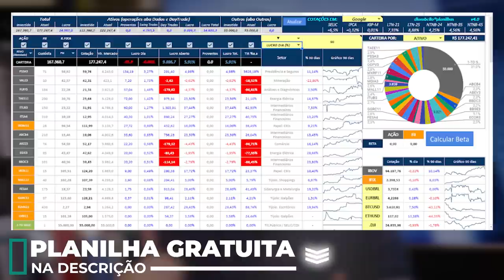GESTÃO PASSIVA OU ATIVA NOS FIIS | Qual a diferença entre elas?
📈 𝐁𝐚𝐢𝐱𝐞 𝐚 𝐩𝐥𝐚𝐧𝐢𝐥𝐡𝐚 𝐪𝐮𝐞 𝐯𝐚𝐢 𝐚𝐣𝐮𝐝𝐚𝐫 𝐧𝐚 𝐞𝐬𝐜𝐨𝐥𝐡𝐚 𝐝𝐨 𝐦𝐞𝐥𝐡𝐨𝐫 𝐅𝐮𝐧𝐝𝐨 𝐈𝐦𝐨𝐛𝐢𝐥𝐢á𝐫𝐢𝐨
🏙 𝐞𝐁𝐨𝐨𝐤 𝐆𝐫𝐚𝐭𝐮𝐢𝐭𝐨 - 𝐅𝐮𝐧𝐝𝐨𝐬 𝐈𝐦𝐨𝐛𝐢𝐥𝐢á𝐫𝐢𝐨𝐬: 𝐚 𝐦𝐞𝐥𝐡𝐨𝐫 𝐟𝐨𝐫𝐦𝐚 𝐝𝐞 𝐬𝐞 𝐢𝐧𝐯𝐞𝐬𝐭𝐢𝐫 𝐞𝐦 𝐢𝐦ó𝐯𝐞𝐢𝐬

GESTÃO PASSIVA OU ATIVA | Qual a diferença entre elas?

Nesse vídeo, Marcos Correa te mostra qual a diferença entre a Gestão Passiva e Ativa de um Fundo Imobiliário. Qual é a melhor?

💬 Gostou do vídeo? Você tem mais alguma técnica para escolher seus FIIs? Deixe nos comentários!

00:00 - Introdução
00:31 - Gestão Passiva
03:20 - Gestão Ativa
04:19 - Qual a melhor?
06:13 - Resumindo
06:59 - Conclusão